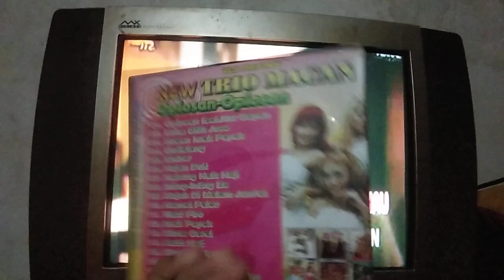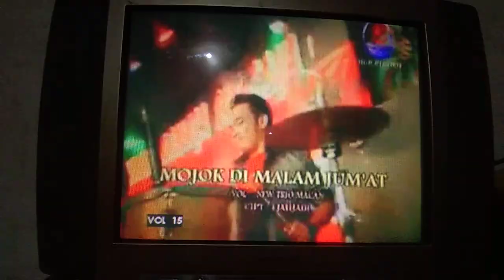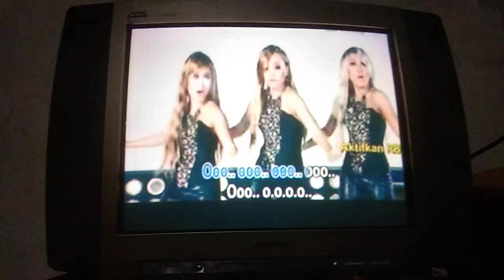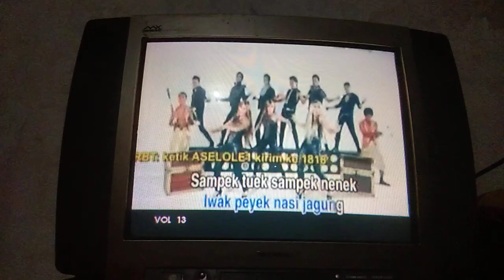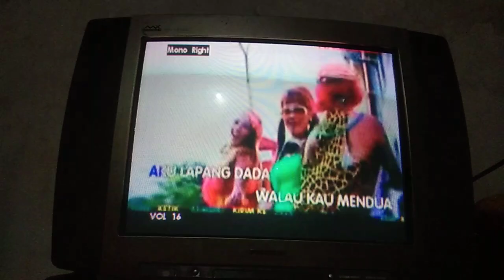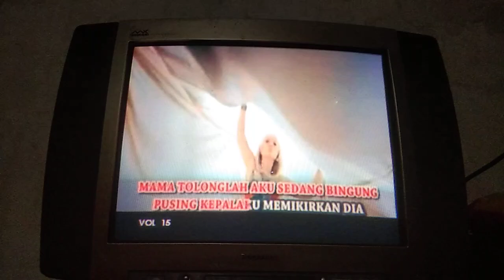VCD Album Trio Macan